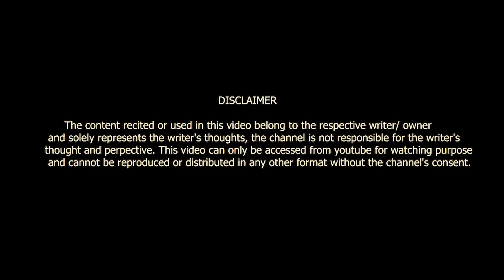DOBARA PYAAR NAHI KARENGE || HARIOM CHAURASIYA || POETRY || VOICE OF SURAT